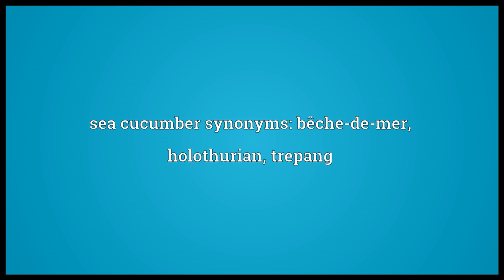Sea cucumber Meaning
Video shows what sea cucumber means. An echinoderm of the class Holothuroidea, with an elongated body and leathery skin.. sea cucumber synonyms: bêche-de-mer, holothurian, trepang.  sea cucumber pronunciation. How to pronounce, definition by Wiktionary dictionary. sea cucumber meaning. Powered by MaryTTS